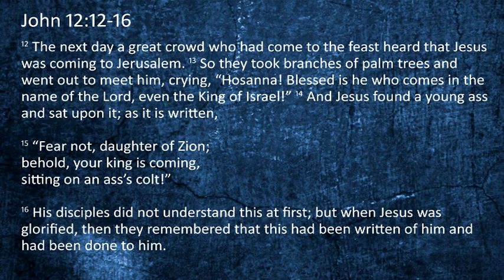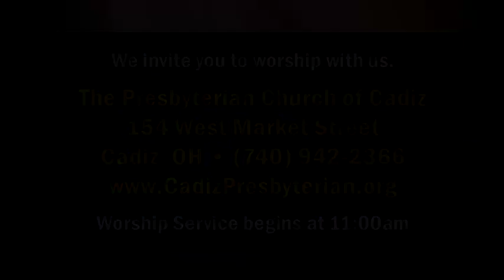March 24, 2024 - Scripture and Message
Jesus gave us the Eternal Championship by dying for our sins.